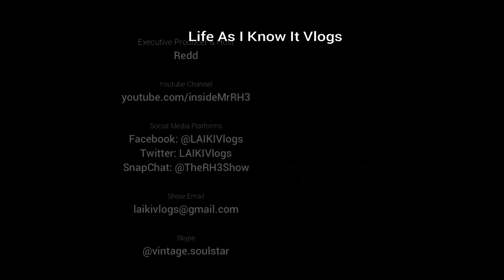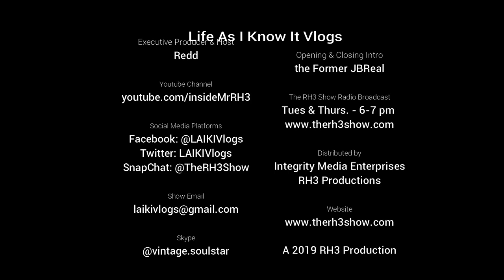Vacation to the Coast Pt. 1 - LAIKI S8 #451